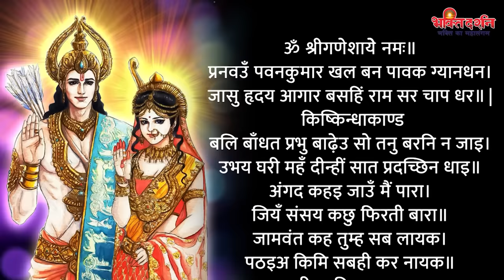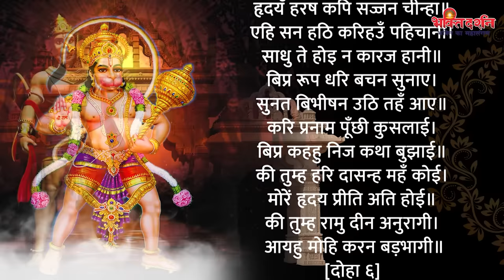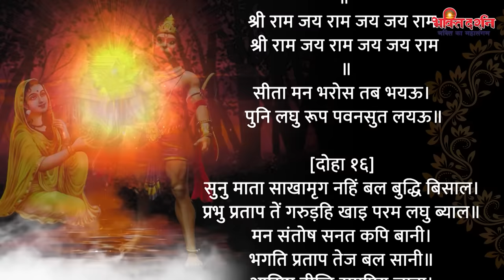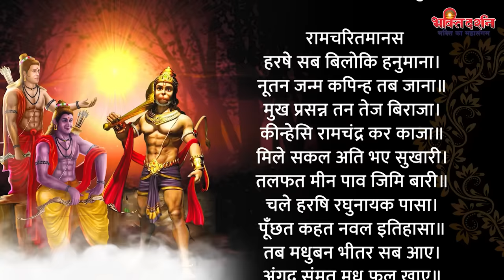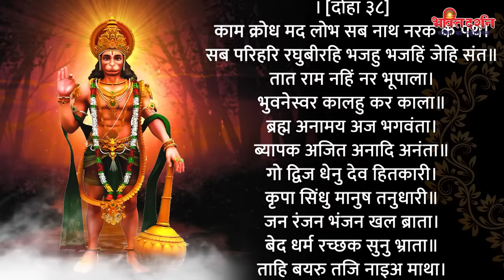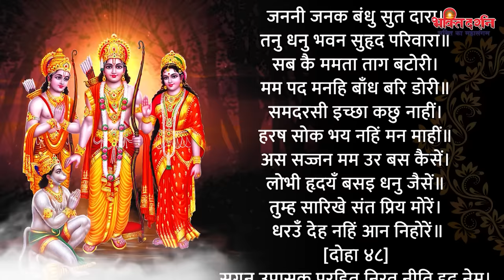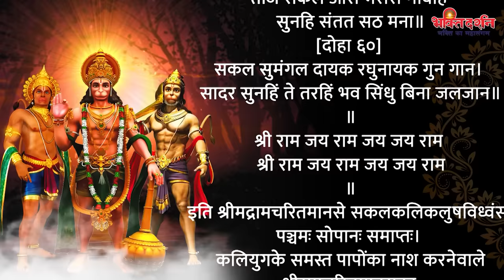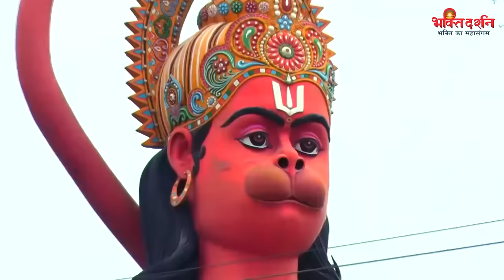सम्पूर्ण सुंदरकांड " मात्र 45 मिनट में " सुनते ही हर काम बनना निश्चित है | Sampurn Sunderkand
391-DVT_JKB